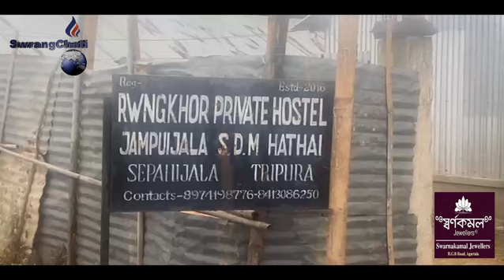Hostelni Silingo Pohor Jamatia Thwima Twiwi Tamo Sakha Tripur Kshatriya Samaj tei Buma?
Tripur Kshatriya Samaj Hpstel Visit